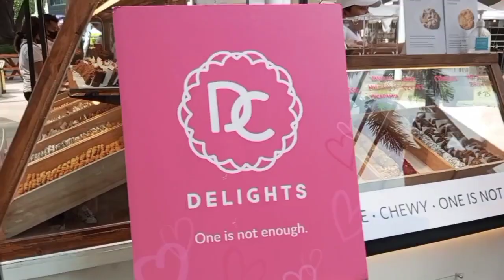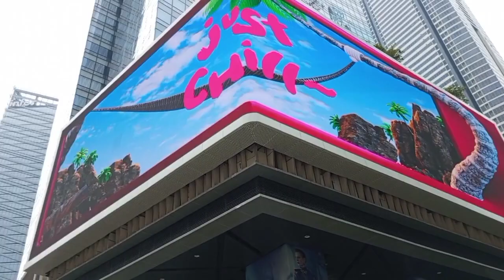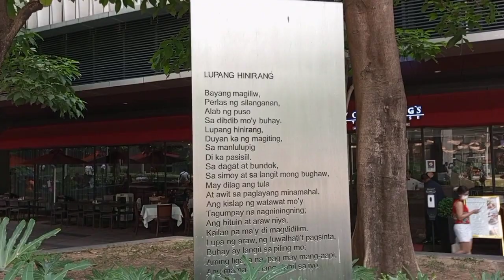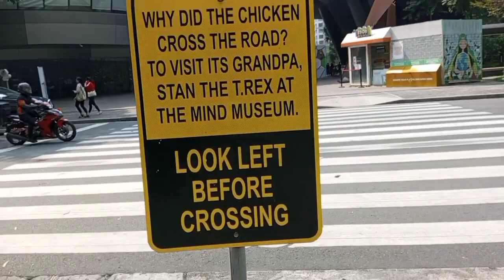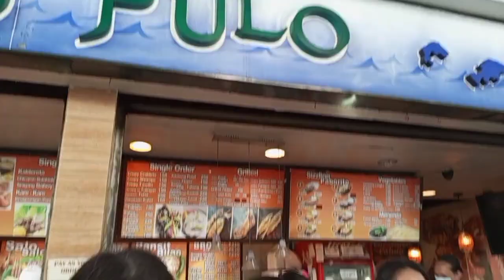BGC High Street/A Walk to Remember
Bonifacio High Street is a mixed-use development in Bonifacio Global City, Taguig, Metro Manila, Philippines located just near Serendra, Market! Market! and SM Aura Premier. It opened the main development in 2007, High Street Central in 2012, Central Square in 2014 and it is one of Ayala Corporation's flagship projects. The mall offers a mix of high-end retail shops, restaurants, amenities, leisure and entertainment in the Philippines.